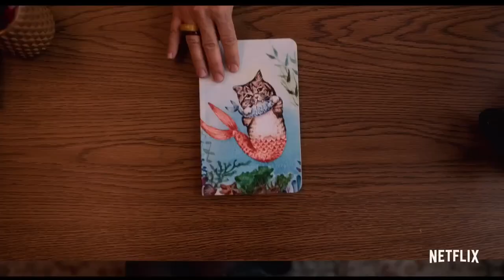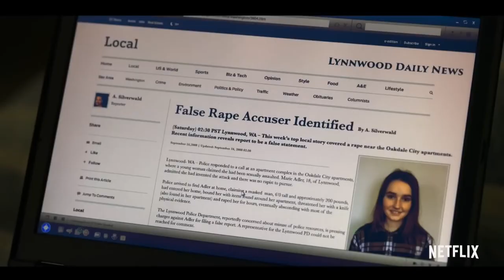Top10 Hindi Dubbed Netflix Web Series Mindblowing Web series in hindi BestNetflix Web Serie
Your Quotes :-🔍
1) Top
2) Best action movies on netflix
3) action movies
3) top 10 action movies
4) romantic action movies
5) South romantic action korean
6) best romantic action movies
7) Best movies 2023
8) Best action movies on amazon prime
9) top 10 movies
10) action romance movies
11) movies
12) Top 10 movies on Netflix
13) top 10
14) Best movies
15) Best movies of 2023
16) top 10 action thriller movies
17) Top 10 korean web series in hindi
18) best action romance movies
19) top 10 best action movies
20) top 10 action adventure movies
21) Top 10 adventure movies
22) best action movies 2023
23) African movies
24) top 10 action hollywood movies
25) top 10 romantic action movies of the 2000s
26) Top 10 best movies of 2023 so far
27) best action movies on amazon prime